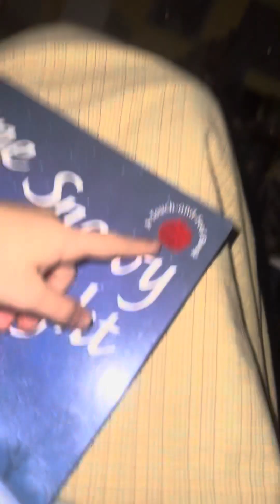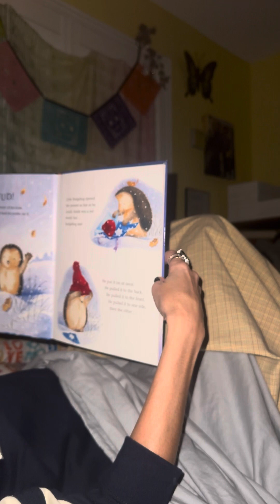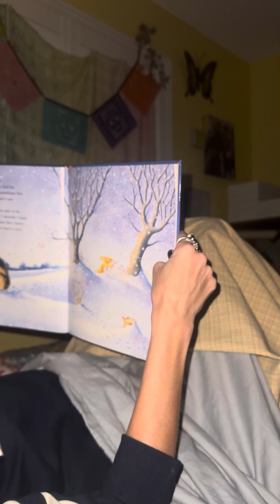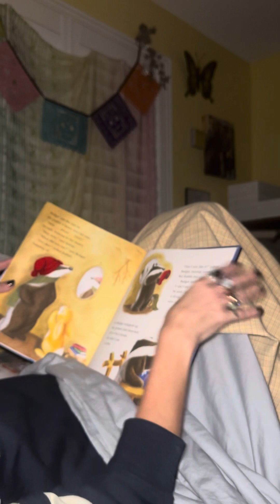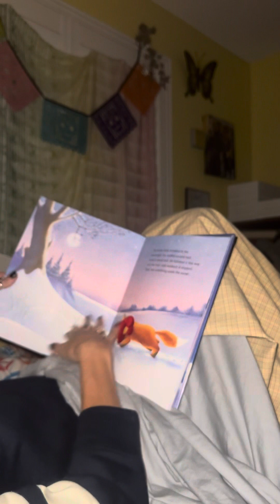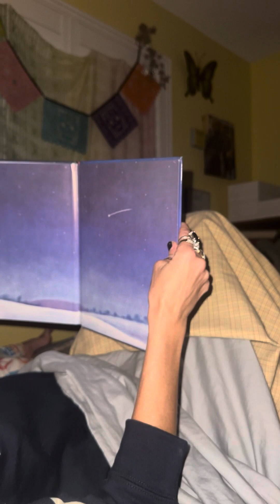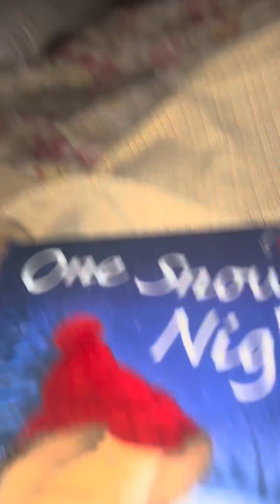One Snowy Night ❄️ A Sweet Tale if you need a bedtime story ♥️📚